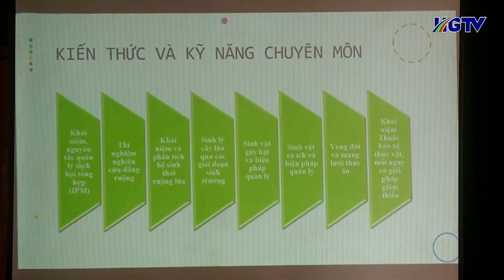Quang Bình_Nhân rộng Mô hình Cá chép thả ruộng